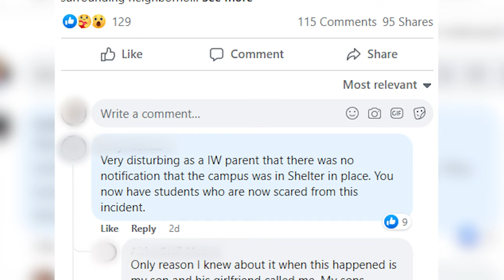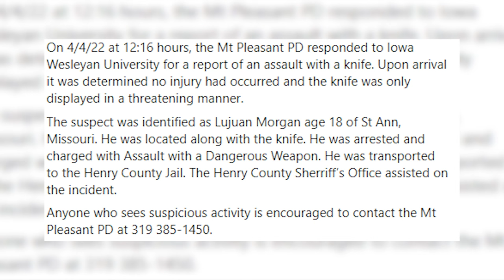Tuesday night shooting not the first time Iowa Wesleyan has faced similar incident